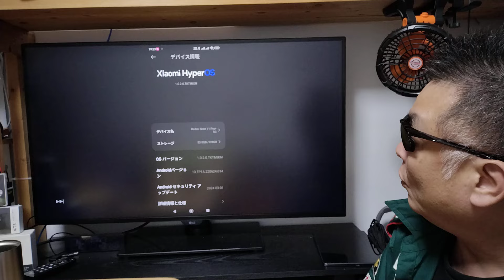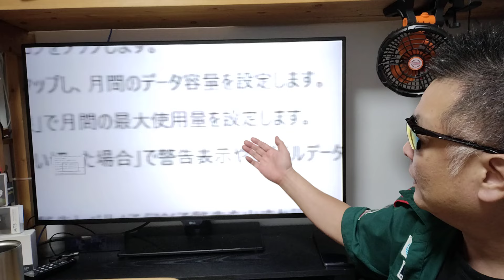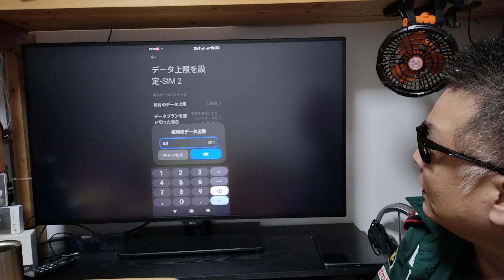Xiaomi 開発者モード データ使用料制限 覚え書き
●APN設定

APN　rakuten.jp
MCC　440
MNC　11

メルカリ招待コード
JSABQZ

■Nobsound アンプ
※ アンプ全品500円キャッシュバック！
■使用音源

■お仕事依頼のメールアドレス

●視聴者（個人）様専用の連絡フォーム